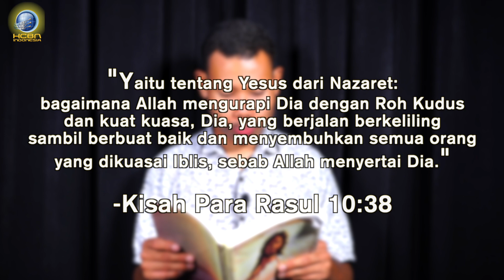"Penolong Satu-satunya" - RENUNGAN Yesus Nama Di Atas Segala Nama